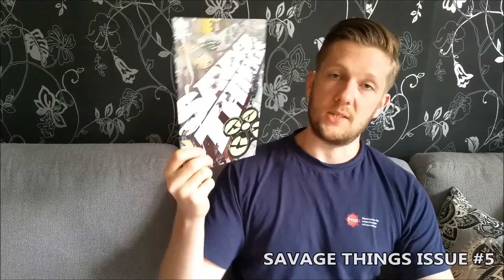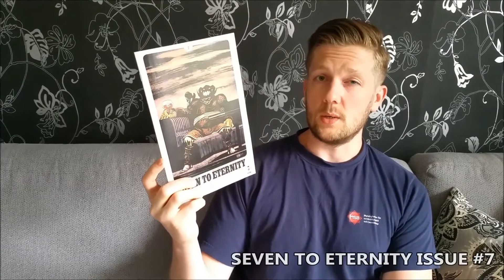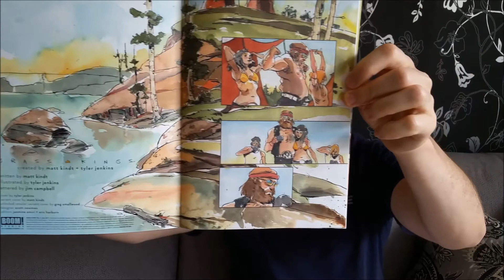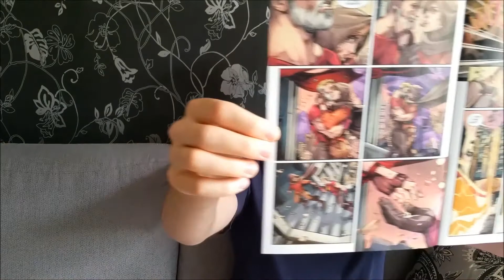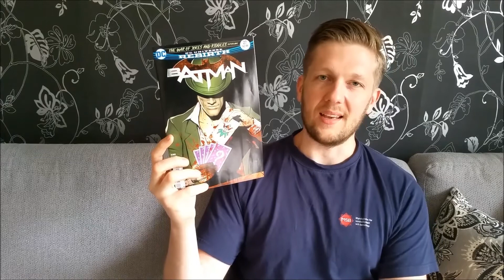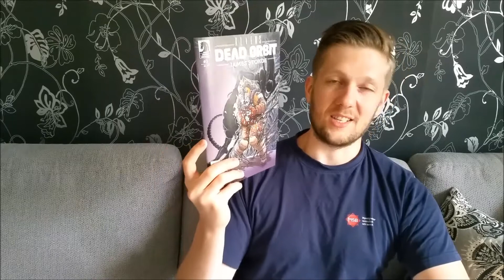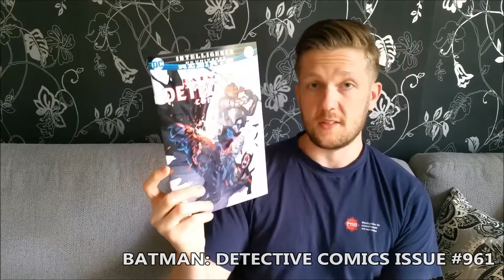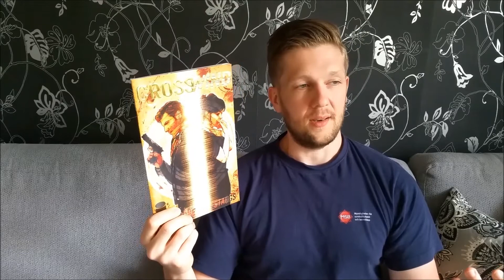Comic book haul #13, july 2017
This was my most recent comic book pickup that I have gotten from my local comic shop, Comicsheaven.

The most recent video of my collection can be found by clicking the link down